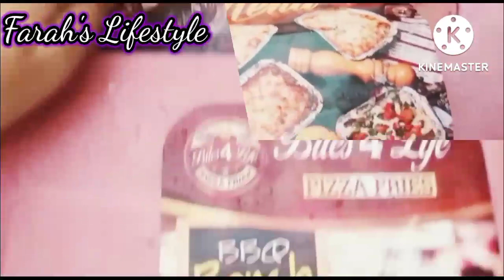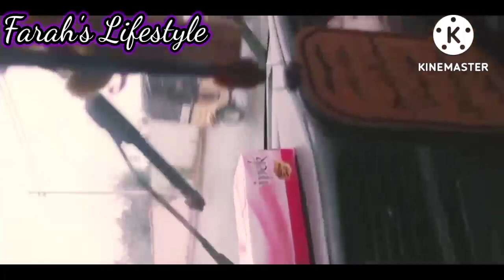Chicken Chipotle Fries || Memon Bite's || Rainy Day In Karachi 🌧️☔⛈️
I Enjoyed Rainy Day In Karachi 🌧️

i tried Chipotle fries 🍟🍔

Location :

Dohraji ( Memon Bite's ) Chicken Chipotle Fries

Rupee's : 440

Your Likes👍 Comments & Share motivate me ❤So please like👍 share🤗and comment 💞